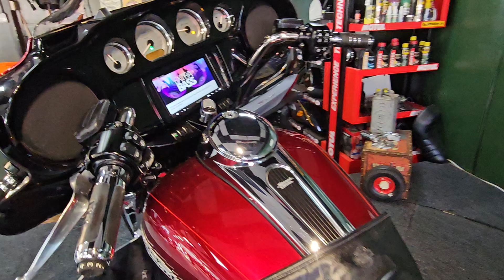2016 Harley-Davidson Street Glide Special